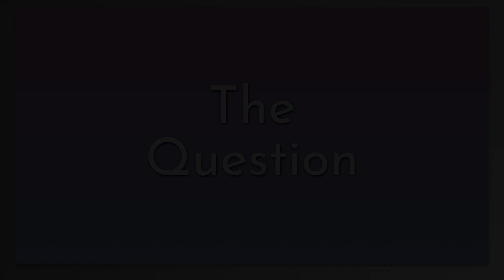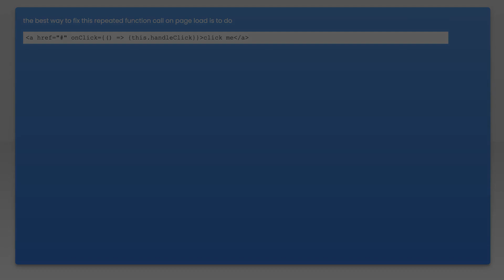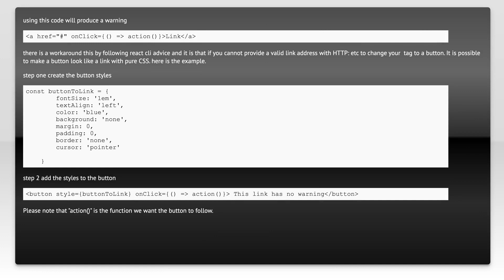href with onClick in ReactJS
javascript: href with onClick in ReactJS